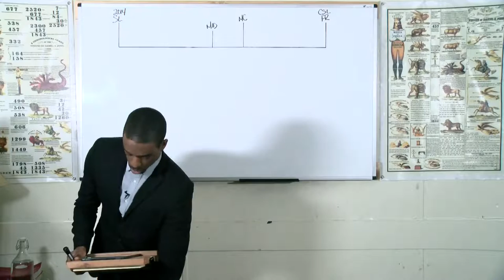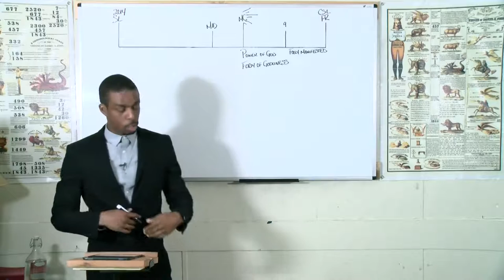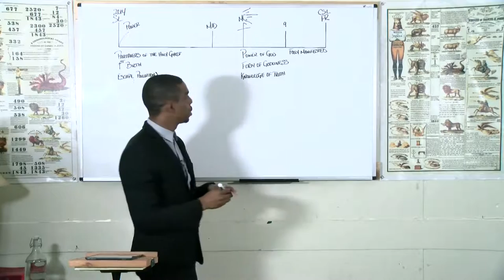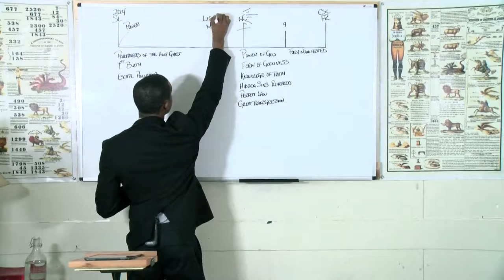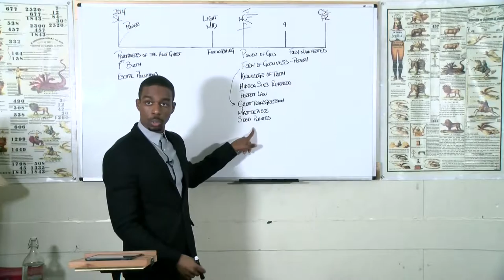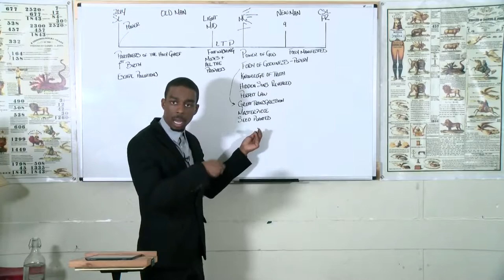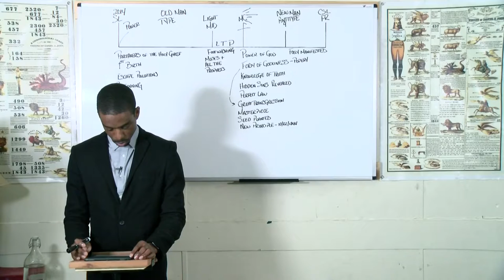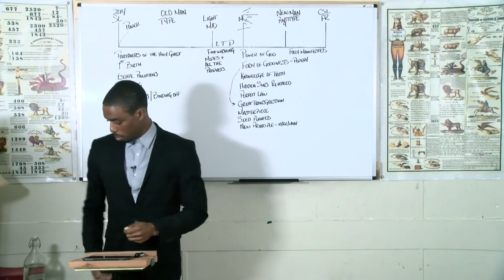Romario Brathwaite - Knowledge Of Truth